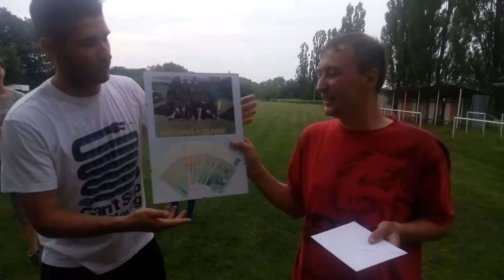Čoveče vše nejlepší!! :-)